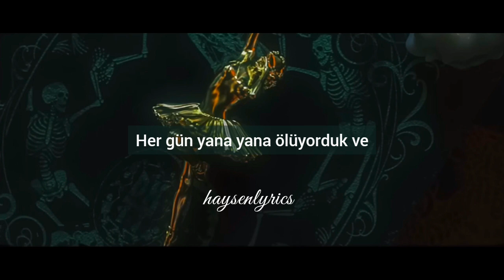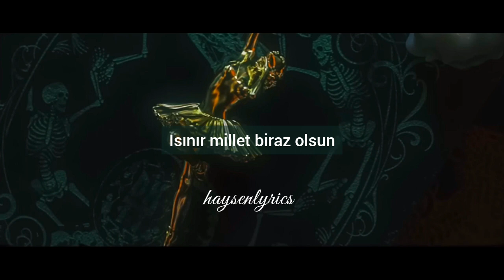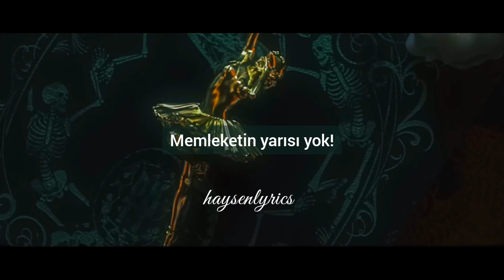Yarısı Yok [ Eng & Tr with Lyrics]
Yeni Albüm "ÖLÜM DANSI" sizlerle..
Harika bir şarkı ve sözleri anlayana.. hahaha

DOLU KADEHİ TERS TUT || Yarısı Yok - Şarkı Sözleri

İnadına daha daha deli olduk
Giderek bata bata dibi gördük
Her gün yana yana ölüyorduk ve
Katili hepimiz tanıyorduk

Dediler "Eskiden daha zormuş"
"İçecek iki damla su yokmuş"
Birileri yine şikayet etmiş
Sözlerimizden gözleri korkmuş

Çivisi çıkmış, adalet ölmüş
Kana bulanmış tüm sözleri
Gençliğini çalmış, cebine atmış
Uyan lan, artık aç gözleri

Komşular, hırsız var
Güpegündüz evimi soydular
Uyandım ve bakakaldım
Memleketin yarısı yok

Komşular, hırsız var
Güpegündüz evimi soydular
Uyandık, şaşkınız çok
Memleketin yarısı yok

SMF gibi yap, gözü alsın
İstemem, daha azı sizin olsun
Deriniz dikkat, boğulursun
Çekemez, delirir, kudurursun

İki nеfes al ver, yatışırsın
Biraz açlığı denе, alışırsın
Bırak ülkeyi yine alev alsın
Isınır millet biraz olsun

Komşular, hırsız var
Güpegündüz evimi soydular
Uyandım ve bakakaldım
Memleketin yarısı yok

Komşular, hırsız var
Güpegündüz evimi soydular
Uyandık, şaşkınız çok
Memleketin yarısı yok

Umutların yarısı yok
Yarınların yarısı yok
Hayallerin yarısı yok
Hayatların yarısı yok

Komşular, hırsız var
Güpegündüz evimi soydular
Uyandım ve bakakaldım
Memleketin yarısı yok

Komşular, hırsız var
Güpegündüz evimi soydular
Uyandık, şaşkınız çok
Memleketin yarısı yok

Umutların yarısı yok
Yarınların yarısı yok
Hayallerin yarısı yok
Hayatların yarısı yok

Videodaki (resim, şarkı) bize ait değildir. Tüm destek sanatçıya gidiyordur.